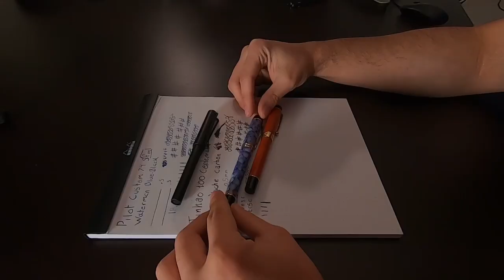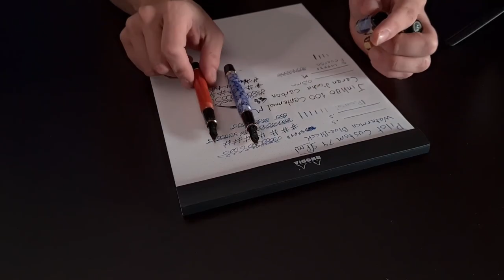Jinhao 100 vs Moonman m600s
Cual es la mejor Duofold que no es Parker?